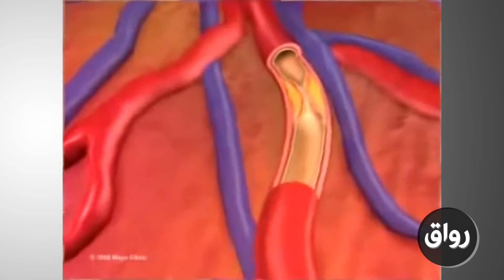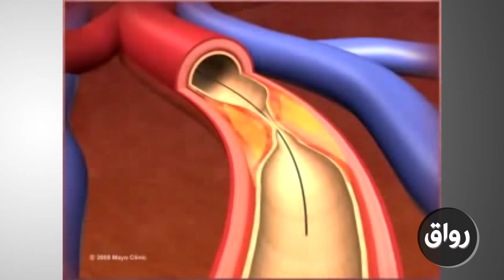رواق مقدمة في الهندسة الطبية المحاضرة 5 الجزء 2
استخدام البالون والدعامات في قسطرة القلب، نزيه العثماني، استاذ مساعد بقسم الهندسة الكهربائية وهندسة الحاسبات-جامعة الملك عبدالعزيز
للحصول على شرائح العرض المرتبطة بالمحاضرات يمكن التسجيل بالمادة من خلال موقع رواق على الرابط